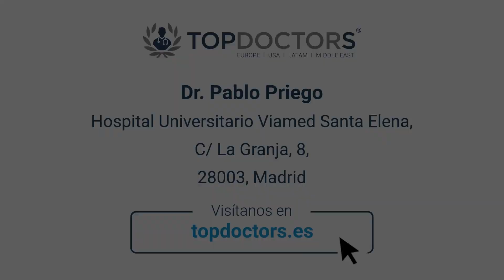¿Cómo sé si tengo problemas en la vesícula biliar? - Entrevista al Dr. Pablo Priego | Top Doctors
La vesícula biliar almacena la bilis, líquido digestivo, que se libera al intestino delgado. En esta entrevista el Dr. Pablo Priego Jiménez, especialista en Cirugía General, explica cuáles son las patologías de vesícula biliar más comunes, síntomas que podemos detectar, factores de riesgo y los tratamientos más adecuados.

El Dr. Priego cuenta con más de 18 años de experiencia profesional y ha realizado formación quirúrgica en cirugía bariátrica, esofagogástrica y mínimamente invasiva en distintos centros hospitalarios de Europa (Londres y Montpellier) y en Asia (Hong Kong y Tokio). Actualmente, ejerce como cirujano en el quipo de Cirugía Laparoscópica Madrid, que opera en el Hospital Viamed Virgen de la Paloma y en Viamed Santa Elena.

¿Quieres saber más acerca de la vesícula biliar? Visita el perfil del Dr. Pablo Priego Jiménez: